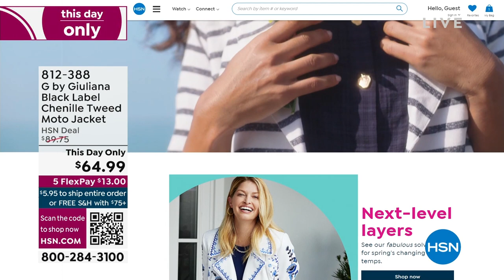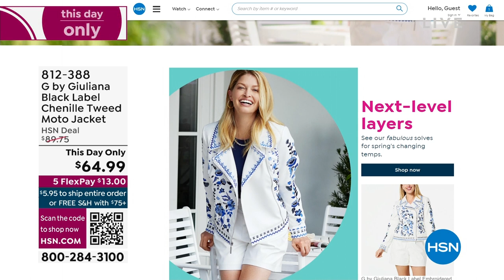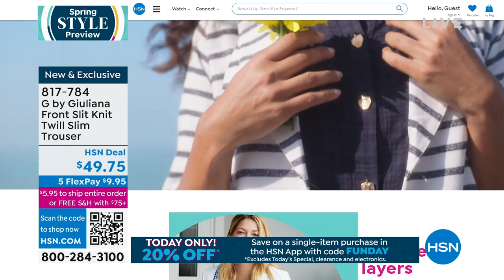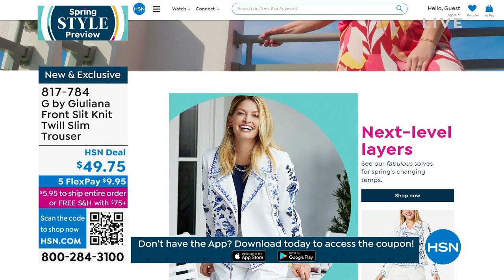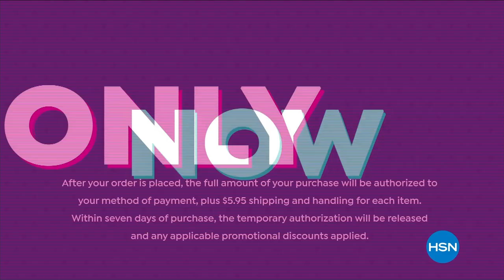HSN | G by Giuliana Rancic Fashions 02.26.2023 - 09 PM